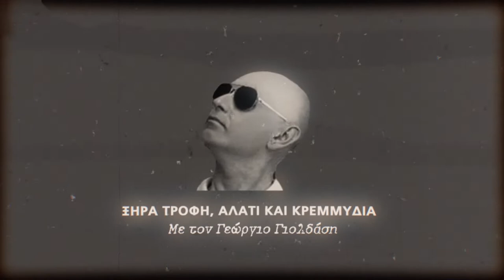Dry Food Salt and Onions | Ξηρά Τροφή, Αλάτι και Κρεμμύδια | #021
Τι σχέση μπορεί να έχει ο Μπίλι ο Γκέιτς, με την Σάρα Γουόνγκ και αυτή την Κιτσοπούλου μόνο ο Αρχιμήδης ξέρει. Ο Γεώργιος σε μεγάλη φόρμα στο τελευταίο επεισόδιο της περιόδου 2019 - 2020 το οποίο ολοκληρώνει τον πρώτο κύκλο.

Κείμενα - Παρουσίαση: Γεώργιος Γιολδάσης
Μοντάζ: Εμμανουήλ Πετρής
Σκηνοθέτης: Εμμανουήλ Γ. Μαύρος

Μουσική:
Envato Licence

Wriiten and Host: Georgios Gioldasis
Editing: Emmanel Petris
Directed by: Emmanuel G. Mavros

7Arts would like to thank you for the continuous support.